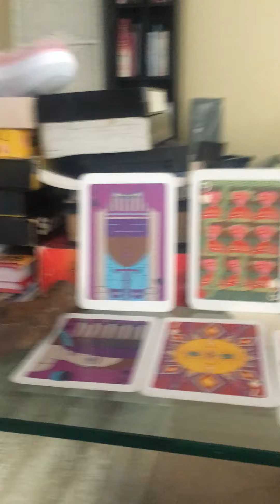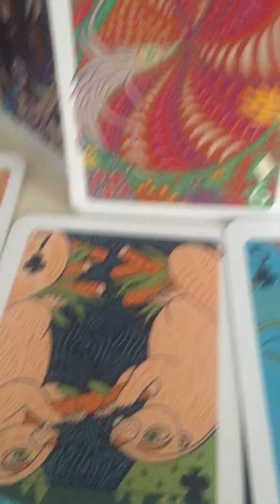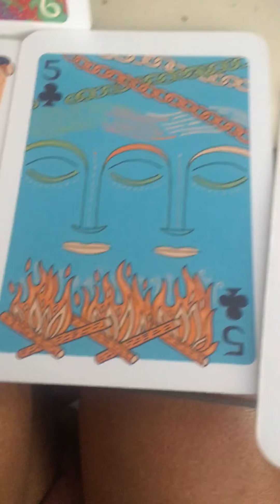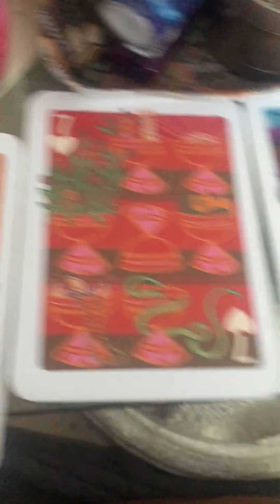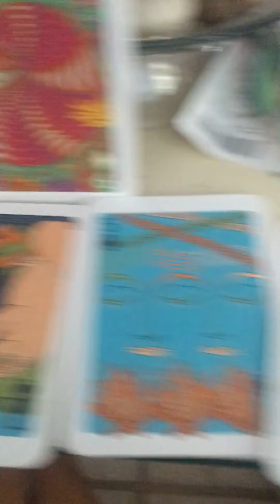🌊WATERS water signs scorpio pisces cancer MID may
@deekennedy1216 IG & TIKTOK